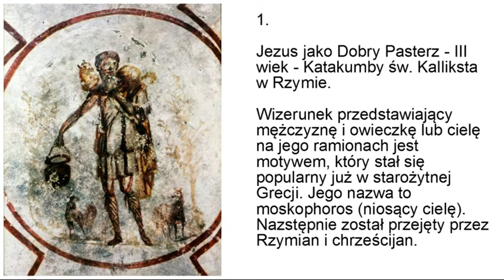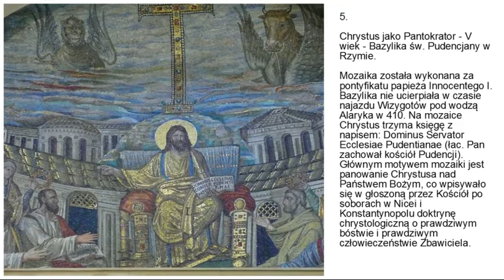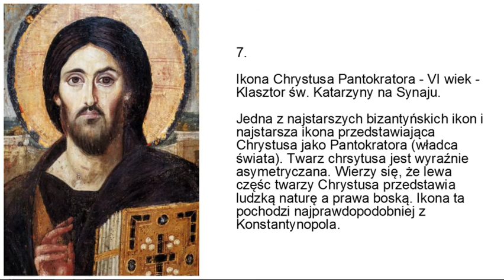Najstarsze wizerunki Chrystusa.